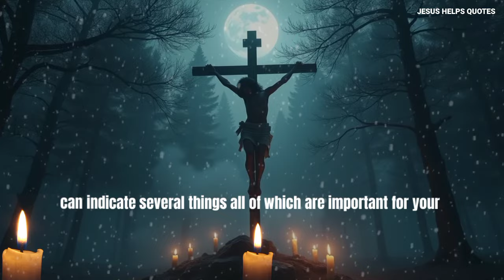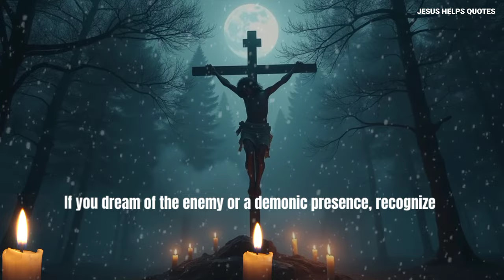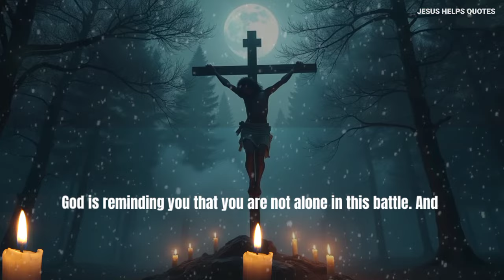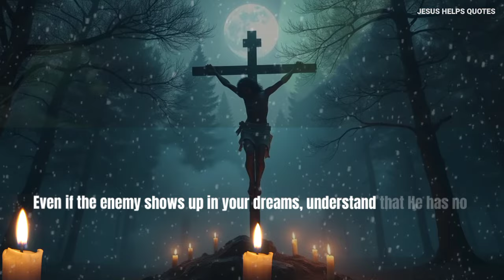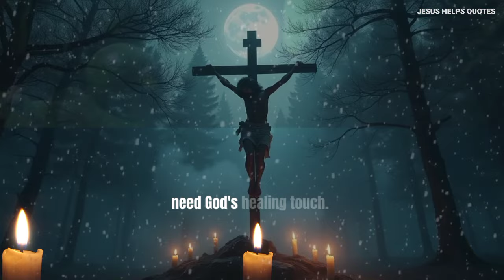What it means when you dream about an ANEMY OR RIVAL | Padre Pio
Dreams can be powerful, and as Christians, we understand that they are not just random occurrences but can be messages from God, warnings, or even reflections of our inner battles. Among the many types of dreams we may experience, one that can be particularly unsettling is when the enemy or a threatening figure appears in your dreams. But what does it really mean when this happens?

In the Bible, we see that dreams often carry significant meaning. In Matthew 2:12-13, God spoke to the wise men in a dream, warning them not to return to King Herod. This shows us that dreams can be a form of divine guidance, and sometimes, they can serve as a warning or a sign of spiritual warfare. When the enemy or a demonic figure shows up in your dreams, it can indicate several things, all of which are important for your spiritual growth.

1. Spiritual Warfare and Attacks
The first and most important thing to understand when the enemy appears in your dreams is that it may be a sign of spiritual warfare. As Christians, we know that we are in a constant battle, not against flesh and blood, but against principalities and powers in the spiritual realm (Ephesians 6:12). The enemy may try to invade your dreams as a means of attacking your mind, planting seeds of fear, doubt, or confusion. This is a tactic used to weaken your faith and distract you from God's truth.

If you dream of the enemy or a demonic presence, recognize it as an opportunity to fight back with the power of prayer. Remember that the Bible assures us in James 4:7, "Submit yourselves, then, to God. Resist the devil, and he will flee from you." This means that in those moments when the enemy tries to attack, you have the authority through Jesus Christ to resist and cast out any fear or negativity that the enemy may try to plant in your heart.

2. A Call to Spiritual Alertness
Another important aspect of such dreams is that they may be calling you to a higher level of spiritual alertness. The enemy may appear in your dreams as a reminder that spiritual warfare is real and that we need to be vigilant in our prayer life and walk with God. 1 Peter 5:8 warns us to be sober and vigilant because our adversary, the devil, prowls around like a roaring lion, seeking whom he may devour. When the enemy appears in your dreams, it’s a call for you to strengthen your relationship with God, stay in His Word, and increase your prayer life.

God is reminding you that you are not alone in this battle, and that through Christ, you have the power to overcome any attack from the enemy. If the enemy is appearing in your dreams, take it as a prompt to prepare spiritually for what lies ahead.

3. God's Protection and Victory
While the presence of the enemy in dreams can be disturbing, it's important to also recognize that dreams involving the enemy can be an opportunity for God to remind you of His ultimate victory over Satan. The Bible says in 1 John 4:4, "You are from God, little children, and have overcome them; because greater is He who is in you than he who is in the world."

Even if the enemy shows up in your dreams, understand that he has no power over you because of Jesus Christ. God’s protection surrounds you, and He has already won the battle on the cross. When the enemy appears in your dreams, it is also an invitation to declare God’s victory over every area of your life.

4. Healing and Deliverance
Finally, dreams of the enemy could also signify that God is leading you toward healing and deliverance. Sometimes, the enemy can appear as a manifestation of unresolved issues, past hurts, or areas in your life that need God's healing touch. The enemy may try to torment you through these dreams to keep you stuck in fear or bitterness. However, this is an opportunity to let God heal and deliver you. Cry out to Him in prayer, asking for His strength to overcome any negative emotions or attacks.

• All VIDEO BACKGROUND FOOTAGE, VOICE-OVER CREDITS:
- Video Edits By : Jesus Helps quotes Team
- Video Script / Prayer By : jesus helps quotes  Team
- Speaker: James ( jesus helps quotes  )
- Background Snow, Fogg, Fire Chandel Animation Credit By - Filp clip software